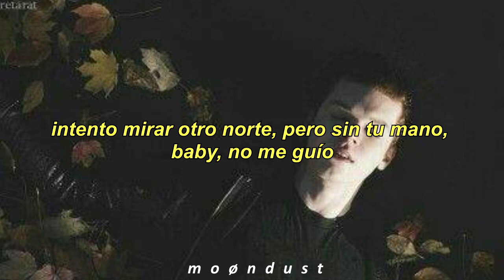Ya no volverás (Freestyle)- Dalton // Letra